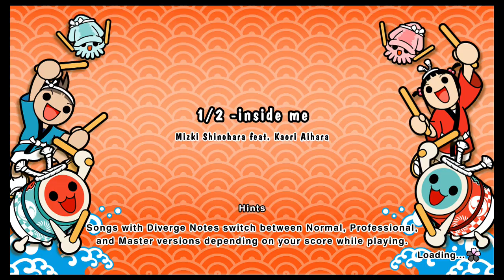1/2 inside me Taiko no Tatsujin Rhythm Festival